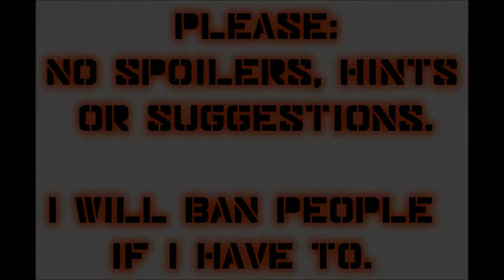Let's Play Mass Effect 2 (Blind), Part 106: Blue Suns Base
The Blue Suns are tricking starships with a fake distress beacon on the planet Sanctum (Decoris system, Sigurd's Cradle). It's time to blow that baby up!